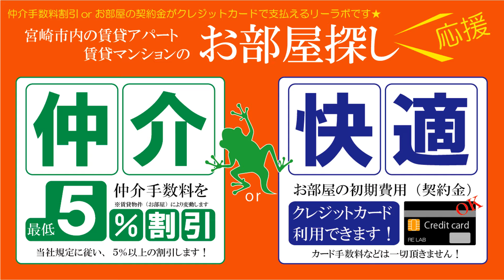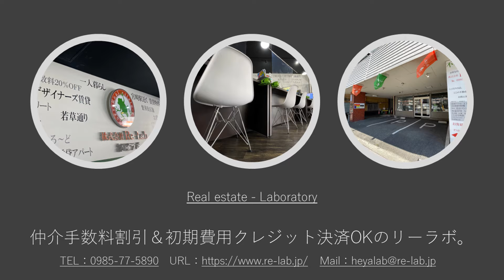宮崎市 2LDK 賃貸物件 リフォームずみでリビング広くなりました 白陽ビル 505号【不動産のリーラボ】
宮崎市高千穂通1丁目2LDK賃貸物件。白陽ビル 空室情報